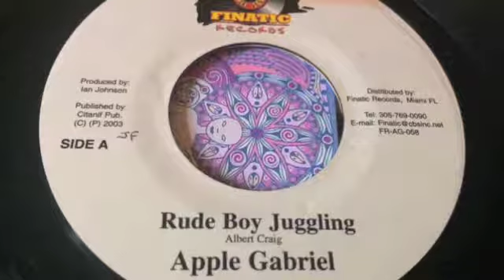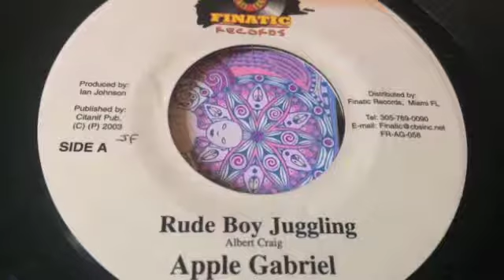Apple Gabriel - Rude Boy Juggling - Finatic Records